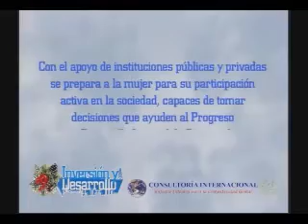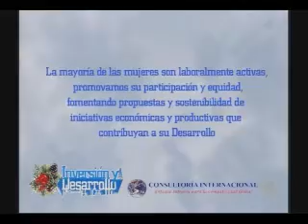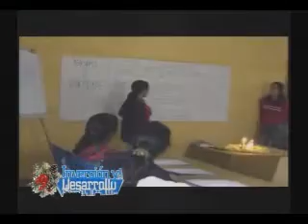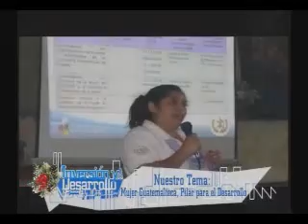Inversion y Desarrollo con Luis Velasquez 88. Mujer Guatemalteca, Pilar del Desarrollo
Con el apoyo de instituciones públicas y privadas se prepara a la mujer para su participación activa en la sociedad, capaces de tomar decisiones que ayuden al progreso y desarrollo integral de Guatemala.
La mayoría de las mujeres son laboralmente activas, promovamos su participación y equidad, fomentando propuestas y sostenibilidad de iniciativas económicas y productivas que contribuyan a su desarrollo.